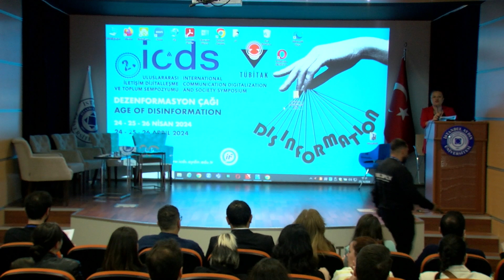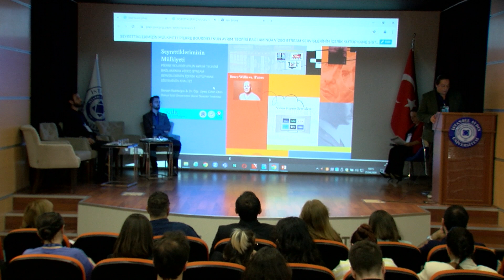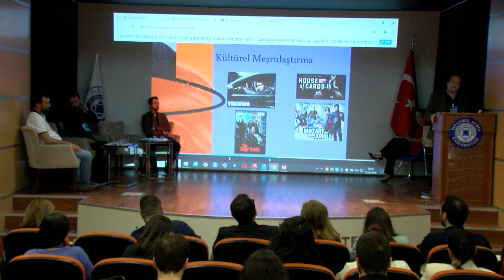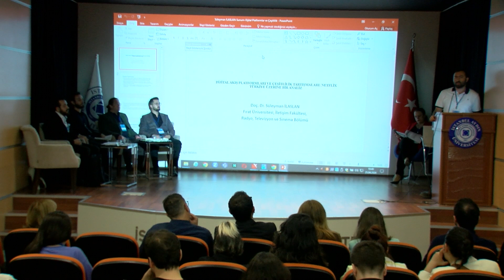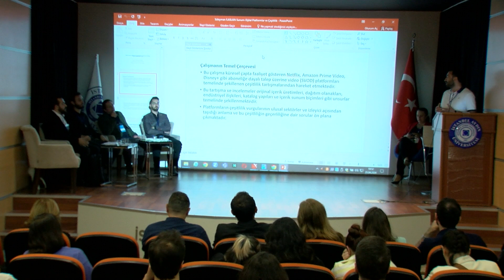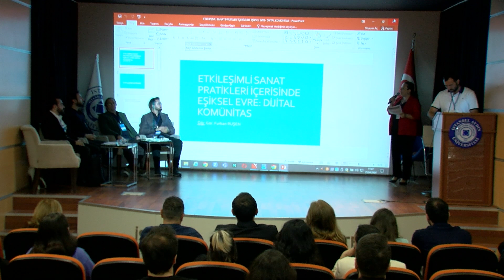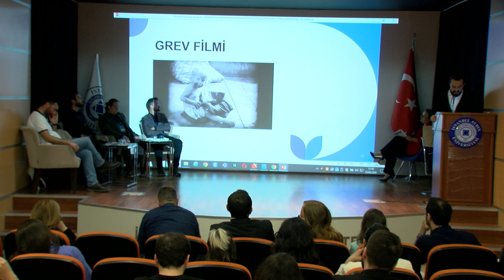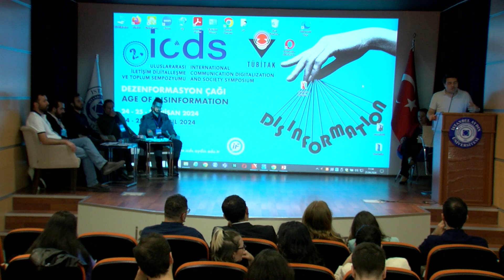II. Uluslararası İletişim, Dijitalleşme ve Toplum Sempozyumu - 5. OTURUM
24-25-26 Nisan 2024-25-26 Nisan 2024 tarihlerinde düzenlenen II. 5. Oturumunu Doç. Dr. Deniz AKBULUT yüz yüze gerçekleştirdi.

Oturumda yer alan bildiriler ve katılımcılar aşağıda yer almaktadır:
1. GÖZETİM KAVRAMI VE SANAL OYUN DÜNYASI ÇERÇEVESİNDE BİR ANALİZ NERVE FİLMİ ÖRNEĞİ
Çanakkale Onsekiz Mart Üniversitesi-DOÇ. DR. ALİ EMRE BİLİS
Çanakkale Onsekiz Mart Üniversitesi-ŞAFAK HATİPOĞLU

2. DİJİTAL AKIŞ PLATFORMLARI VE ÇEŞİTLİLİK TARTIŞMALARI: NETFLIX TÜRKİYE ÜZERİNE BİR ANALİZ
Fırat Üniversitesi-DOÇ. DR. SÜLEYMAN İLASLAN

3. SEYRETTİKLERİMİZİN MÜLKİYETİ: PIERRE BOURDIEU’NUN AYRIM TEORİSİ BAĞLAMINDA VİDEO
STREAM SERVİSLERİNİN İÇERİK KÜTÜPHANE SİSTEMİNİN ANALİZİ
Dokuz Eylül Üniversitesi-DR. ÖĞR. ÜYESİ OZANOTAN
Dokuz Eylül Üniversitesi-SERCAN BOZDOĞAN

4. ETKİLEŞİMLİ SANAT PRATİKLERİ İÇERİSİNDE EŞİKSEL EVRE: DİJİTAL KOMÜNİTAS
İstanbul Aydın Üniversitesi-ÖĞR. GÖR. FURKAN RUŞEN

5. EISENSTEIN SİNEMASINDA KAOSUN DÜZENE DÖNÜŞÜNÜN GREV FİLMİ ÜZERİNDEN İNCELENMESİ
İstanbul Aydın Üniversitesi-ÇAĞDAŞ ELVERİŞLİ

6. GREENWASHING VE TOPLUMSAL FAYDA KAVRAMLARI PERSPEKTİFİNDE SÜRDÜRÜLEBİLİRLİK İLETİŞİMİ REKLAMLARINA YÖNELİK BİR ANALİZ
Fırat Üniversitesi - PROF. DR. KENAN DEMİRCİ